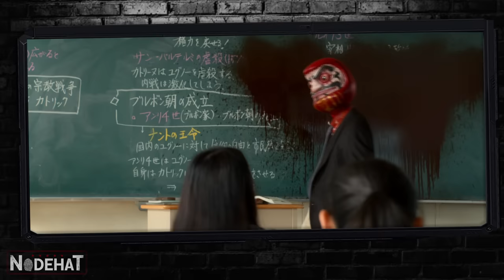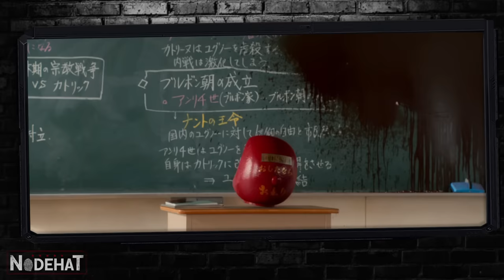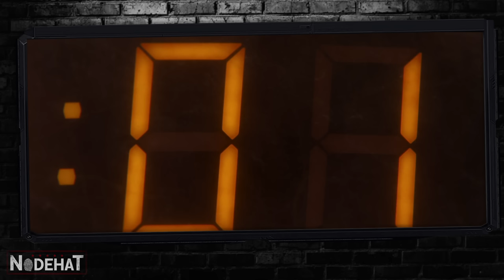ALUNOS precisam FUGIR de um gato GIGANTE para não serem comidos VIVOS - RECAP (Parte 1)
O filme acompanha Shun Takahata, um estudante comum do ensino médio que leva uma vida tediosa. Sua melhor amiga é Ichika Akimoto. Um dia, a cabeça de um professor explode na sala de aula. Shun e seus colegas de classe, então, são forçados a jogar um jogo mortal criado por forças desconhecidas.
Nome do Filme: As the Gods Will.